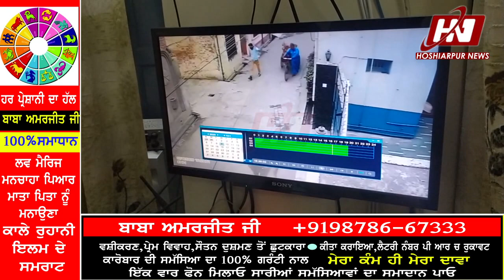ਚੋਰਾਂ ਨੇ ਮੁਹੱਲਾ ਪ੍ਰਹਲਾਦ ਨਗਰ 'ਚ ਘਰ ਨੂੰ ਬਣਾਇਆ ਨਿਸ਼ਾਨਾ, ਲੱਖਾਂ ਦੇ ਉਡਾਏ ਗਹਿਣੇ